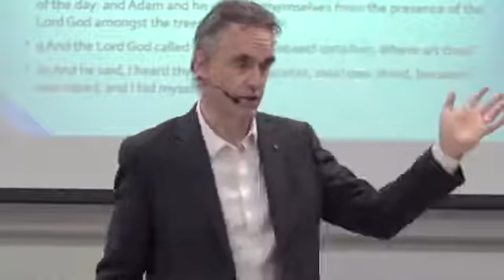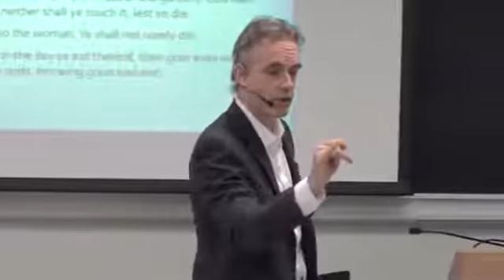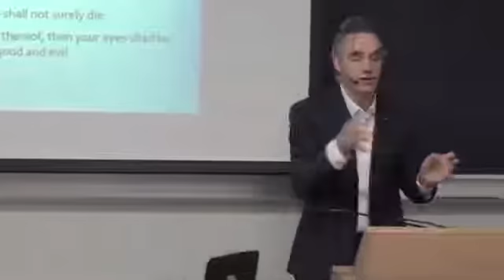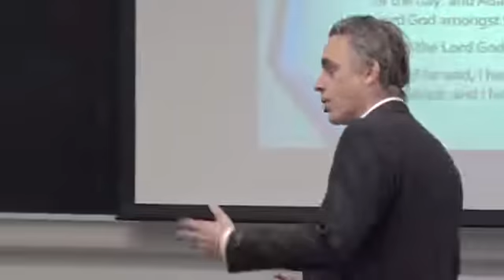Jordan Peterson Wimps, Alphas & Good men